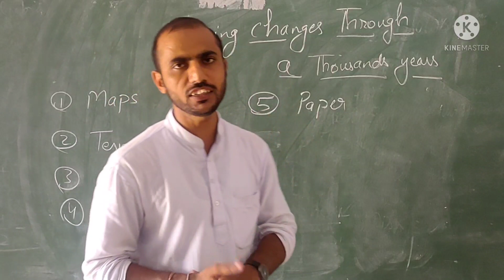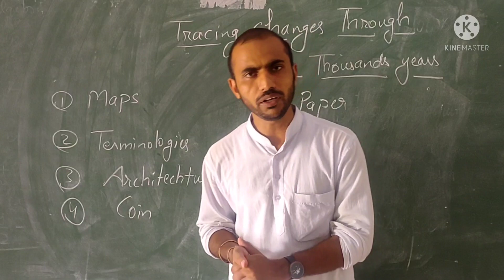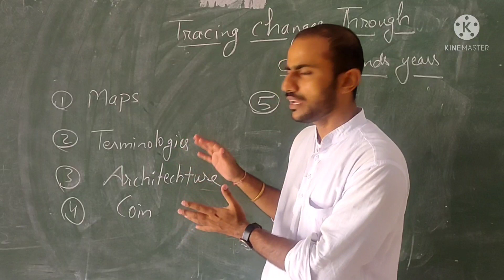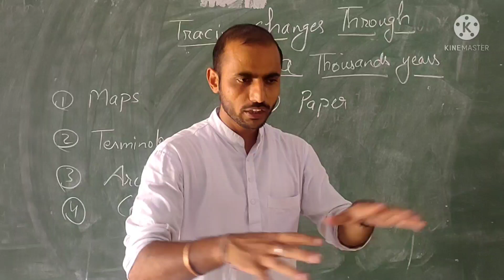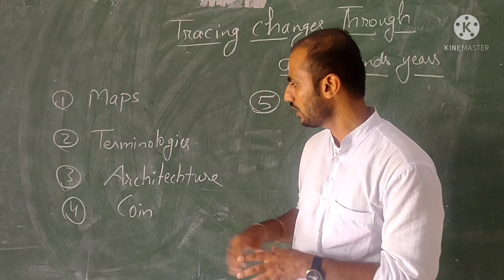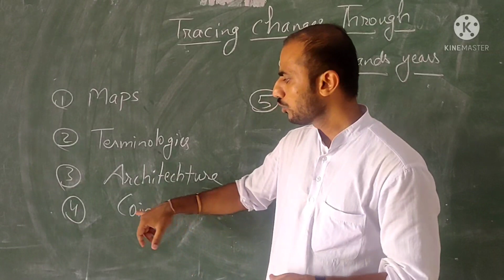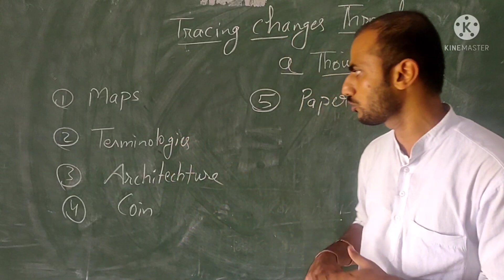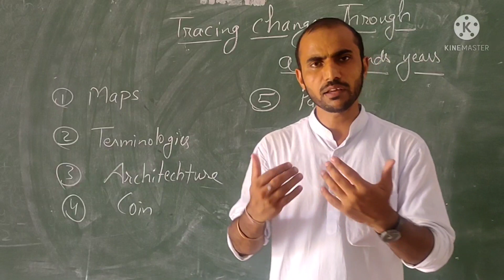Tracing Change Through a Thousand Years